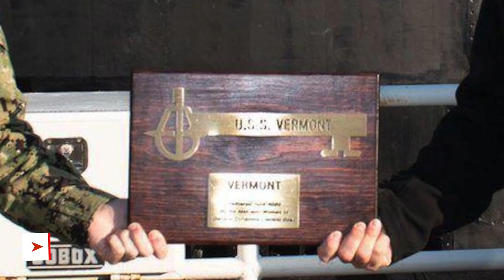USS VERMONT BLOCK 4 VIRGINIA CLASS SUBMARINE COMMISSIONED BY U.S NAVY !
The U.S. Navy commissioned USS Vermont (SSN 792), the 19th Virginia-class attack submarine on April 18, 2020.

The traditional public commissioning ceremony was canceled due to current situation, the U.S Navy commissioned USS Vermont administratively and transitioned the ship to normal operations.

Acting Secretary of the Navy James E. McPherson said,

“This Virginia-class fast-attack submarine will continue the proud naval legacy of the state of Vermont and the ships that have borne her name.I am confident the crew of this cutting edge platform will carry on this tradition and confront the challenges of today’s complex world with the professionalism and dedication our nation depends on from warriors of the silent service.”

Vice Adm. Daryl Caudle, commander, Submarine Forces, said Vermont’s entry to service marks a new phase of American undersea warfare dominance for a global Submarine Force that is ready to deter, defend and defeat threats to our nation, allies, and rules-based international order.

In this video Defense Updates analyzes why addition of USS Vermont will significantly improve the US Navy’s offensive capability?

BACKGROUND MUSIC

IMAGES USED